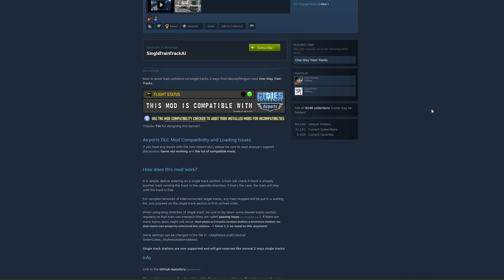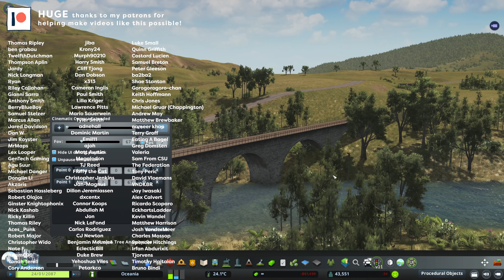ALL Cargo Trains go HERE | Cities Skylines: Oceania 44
About the Project:
Join me as we create a map rich with natural beauties, distant towns and a bustling metropolis. The aim is to create an island that feels as big as a state or territory, including vast biomes, mountains, rivers and an endless coastline. Set in Australia and New Zealand (maybe an island in between), this map takes inspiration from open world video games and the way in which the game devs create such immersive environments, such as GTA 4 and 5, Red Dead Redemption 2 and the Mafia 4 maps. To take it one step further, every thing on the map should feel unique and distinct. No city district, town or mountain should feel or look the same.